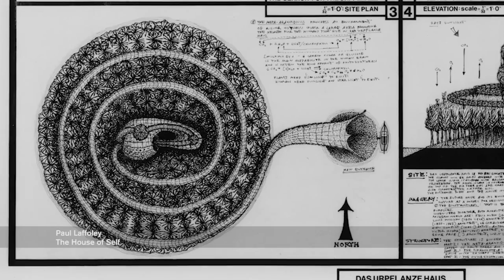Dissident Futures | YBCA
YBCA Director of Visual Arts, Betti-Sue Hertz, gives an overview of the exhibition, Dissident Futures, at Yerba Buena Center for the Arts.

Dissident Futures is an investigation into possible alternative futures, particularly those that question or overturn conventional notions of innovation in biological, social, environmental, and technological structures. Either through active engagement with future studies or through intuitive investigation, the artists and designers in Dissident Futures envision a future that expands beyond our conventional expectations. Loosely structured around three thematic strands—the utopian, the speculative, and the pragmatic—the exhibition furthers our understanding of how artists are addressing potentiality and the unknown, from the most desired future to the most feared. Basim Magdy's sequenced slide projection featuring spectral images of the volcanic region of Spain's Lanzarote island as a possible future memory, David Huffman's paintings of wandering traumanauts, Melanie Gilligan's experimental multi-episode science fiction drama where personal needs are inextricably linked to exchange value, and Revital Cohen and Tuur Van Balen's object designs that maximize the movements of individual factory workers are examples of how this exhibition resets possible ways to approach the future.